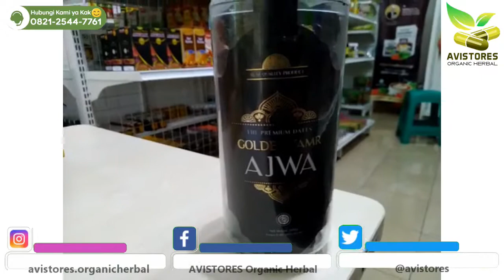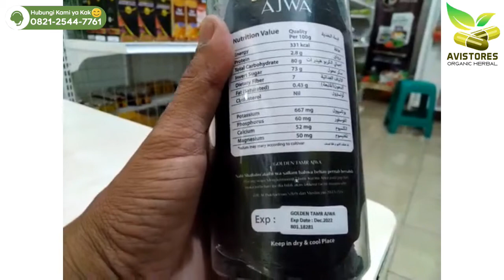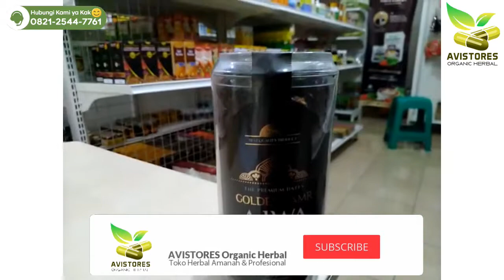Jual KURMA AJWA GOLDEN TAMR Natural Dates Kemasan 500 Gram di Jakarta Selatan 0821-2544-7761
Kurma Ajwa 500gr - Golden Tamr
Golden Tamr Ajwa merupakan kurma yang kaya akan serat, vitamin A dan C, mineral, zat besi, kalsium, sodium dan potasium serta tinggi protein. Kurma ini memiliki keunggulan tekstur yang lembut, wangi yang khas, dan cita rasa yang manis serta legit.
Kini telah hadir di Nabawi Herbal, Kurma Ajwa 500gr - Golden Tamr kemasan EKSKLUSIF.
Segera pesan karna stock sangat terbatas
Manfaat Kurma Ajwa :
1. Mencukupi kebutuhan nutrisi
2. Mencegah penyakit jantung
3. Mencegah osteoporosis dan menjaga kesehatan tulang
4. Bantu turunkan berat badan
5. Mencukupi kebutuhan cairan
6. Menjaga kesehatan otak
7. Mencegah osteoporosis
8. Sangat baik dikonsumsi ibu hamil
Info Produk :
- Produk yang kami jual dijamin Original
- Produk dengan harga terjangkau
- Produk Berkualitas
Terima Kasih Telah Berbelanja di Toko Kami :)
AVISTORES Organic Herbal
☎️ Call Center :
📕 Facebook Pages : AVISTORES Organic Herbal
🛒 Marketplaces :
🛍 Shopee-Bukalapak-Tokopedia : AVISTORES Organic Herbal